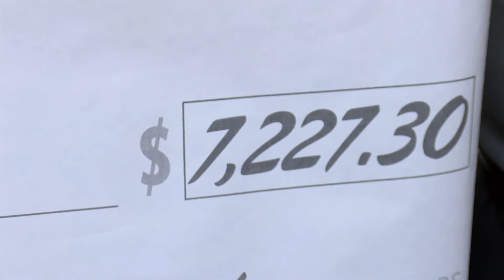VIDEO: Rogersville police getting body cameras